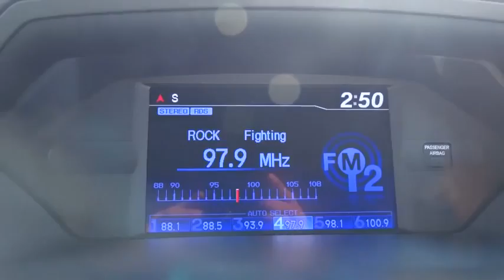2012 Honda Odyssey Countryside, La Grange, Oak Lawn, Westmont, Hinsdale, IL B7586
2012 Honda Odyssey

Continental Honda
5901 La Grange Road

Call for special pricing *Certification fee included in sales price!* *New Arrival* *Bluetooth* *Certified* *Premium Sound Package* *Automatic* *Keyless Start* *Security System* *Adaptive Brake Assist* *Hard Drive Media Storage* *Popular Color* *Call Dealer to confirm availability, and schedule a hassle free Test Drive.* * All of our vehicles are researched and priced regularly using LIVE MARKET PRICING TECHNOLOGY to ensure that you always receive the best overall market value. ASK US FOR THE VALUE REPORT ON THIS VEHICLE!*